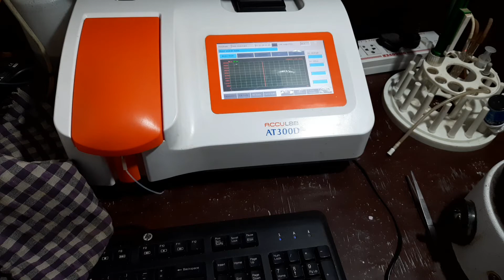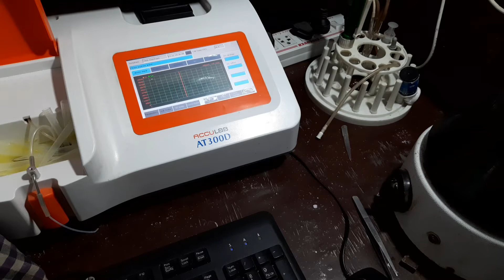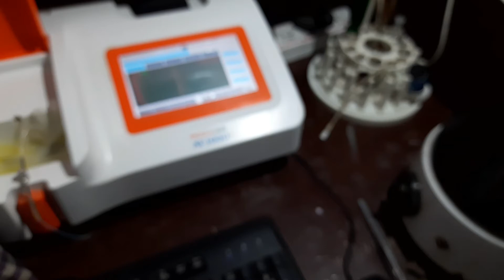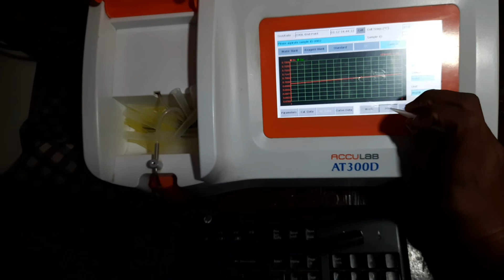Cholesterol test in Hindi. Cholesterol test kaise kya jata hai,